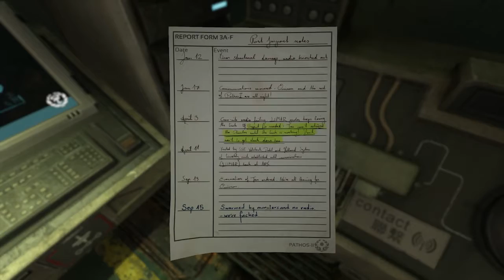Simon Assisted Suicide (SOMA #12) [60 FPS]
This feels wrong, but they asked me too...

SOMA is a survival horror game from the award winning creators of Amnesia, set in an abandoned underwater facility following an apocaliptic meteor crash that destroyed the surface of Earth. We are Simon Jarret, a man who had just gone in for a simple brain scan to fix an injury, only to come out of it inside one of the complexes. Now he has to fins a way to escape before the robots rip him apart.

►My Set-Up◄
GFX Card: Nvidia GeForce 980 4GB
RAM: 32GB DDR4
Processor: i7 5820K 3.3 GHz
Mic: Audio Technica 2035
Headphones: Razer Blackshark
Recording Program: Fraps
Audio Program: Audacity
Editing Program: Adobe Premiere Pro CS5.5